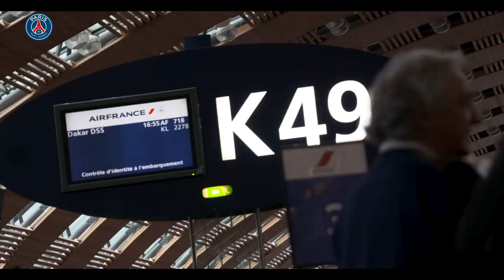VOYAGE AVEC... IDRISSA GUEYE